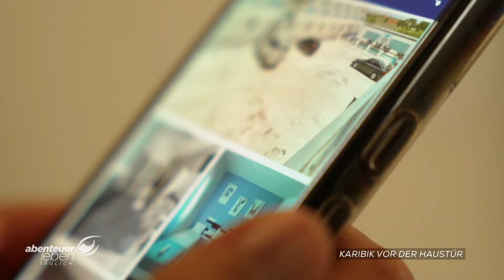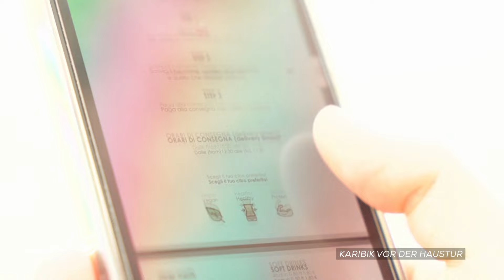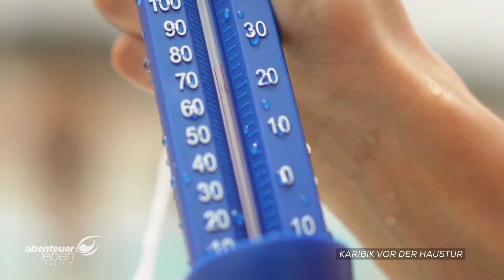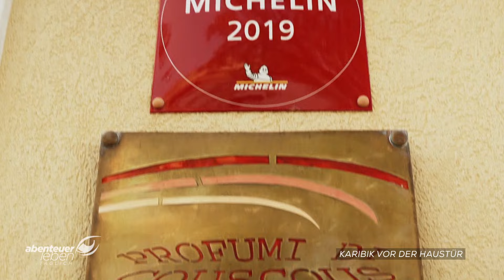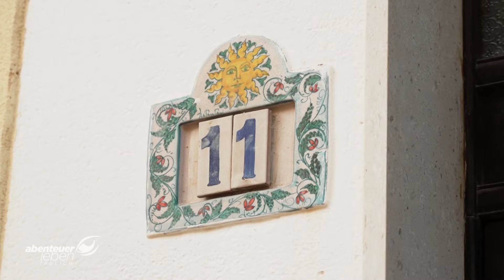Dolce Vita mit KARIBISCHEM Flair? 🌴 Karibik vor der Haustür | Abenteuer Leben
Muss man für einen karibischen Urlaub wirklich weit fliegen und viel Geld ausgeben? Tamara geht den Gerüchten auf den Grund, dass San Vito lo Capo auf Sizilien die europäische Karibik sein soll. Wie schneiden Strand, Stadt, Essen und Co. im Vergleich ab?